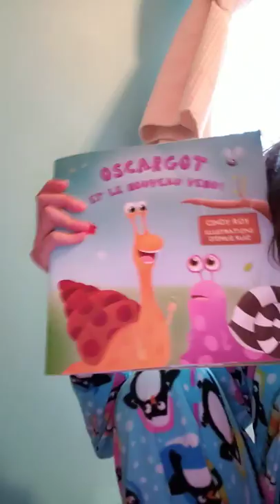Choig me dols and me dad🤣🤣🤣😋😋🤣🤣